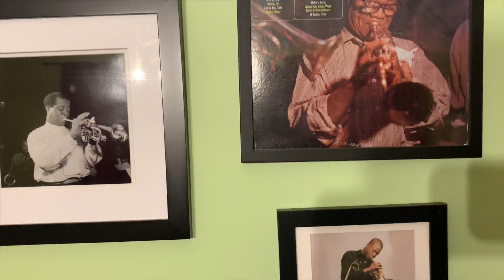Day 17 AT - IcoNOC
Miles and miles later we reach the Iconic NOC. Unfortunately we were too early for any river rafting. The NOC is like a small village with several room options. We elected to stay with Gorgeous Stays instead and that was the right choice. Gorgeous Stays was immaculate and we loved it there.

Krystle needs a kidney ya’ll! If you have already donate this month, please think of her next time. A kidney is the ultimate goal, but the money will get her into more lists.